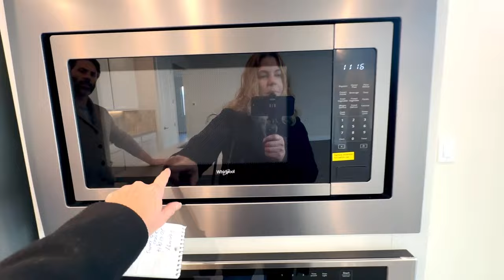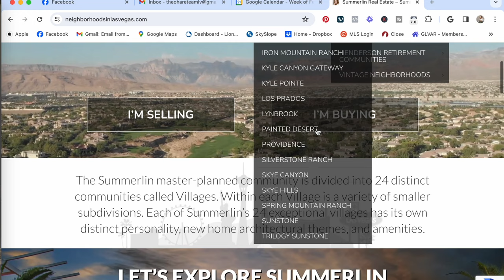Synergy Final Walkthrough at TRILOGY SUNSTONE by Shea Homes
Come join me as I take a video of my clients final walkthrough on their brand new home in Trilogy Sunstone by Shea Homes, a 55+ Active Adult Retirement Community in Las Vegas, NV.

SYNERGY
3 Bedrooms  + Den
2.5 Bathrooms
2,061 Sq. Ft.

Company: Home Realty Center
License #: S.0180246